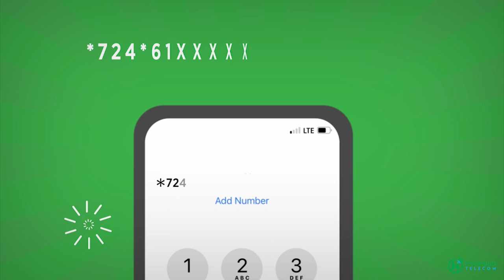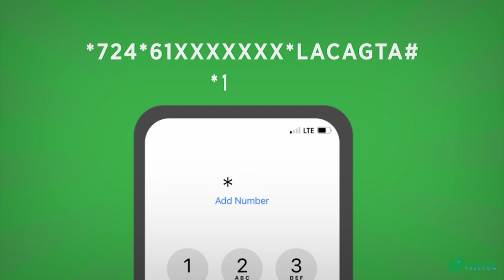Afhayeenka guddiga DHF oo sheegay in 15 maalin ay ku soo gabagabaynayaan dhamaan doorashada